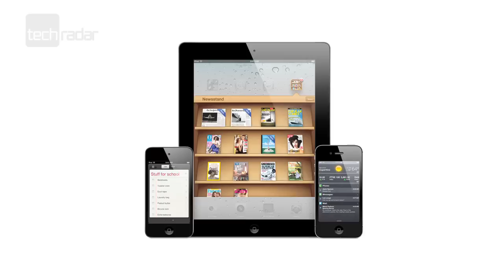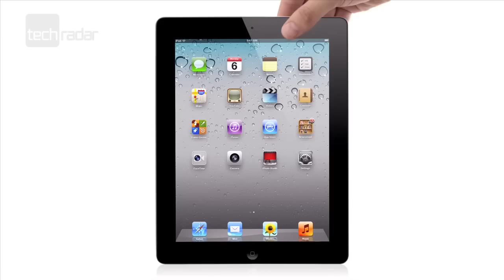iPhone 5 with iOS 6? Next-gen iOS Rumours - release date, iCloud, iTunes & more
iOS 6 Rumours - release date, apps, features. iCloud, iTunes, new maps and more. WWDC Announcement? Along with the iPhone 5? What will the new iOS bring to the table?